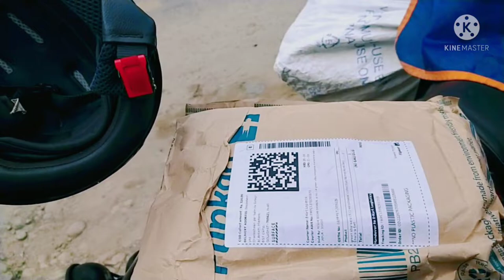dekhiae video👀 ke and mein kya hua 🤫🤫